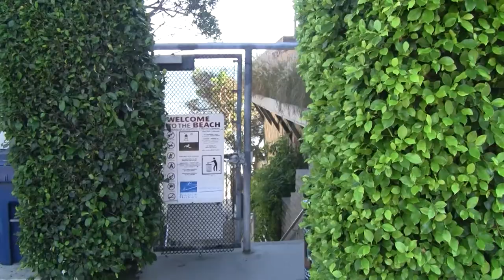PUERCO BEACH MALIBU ACCESS 1 (Strand 28)